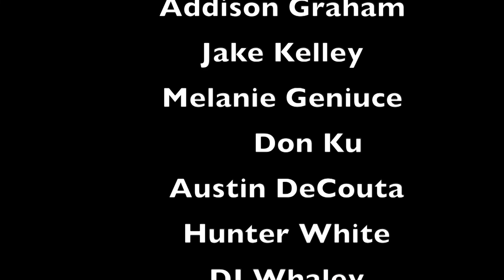News and Sports: February 18, 2020